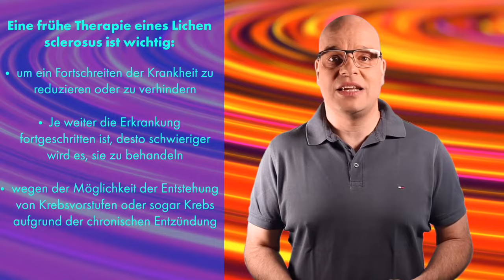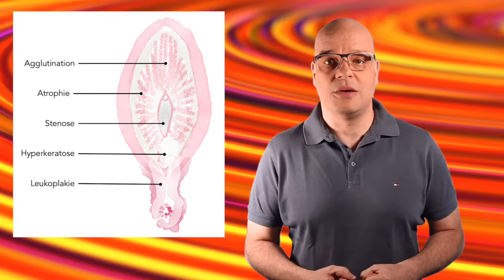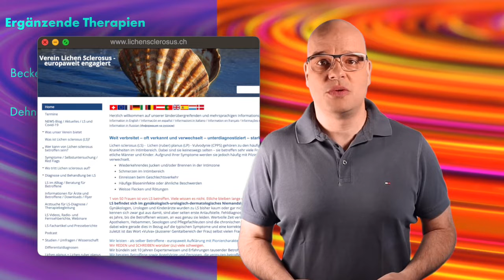Lichen sclerosus (2) - früh richtig behandeln!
Eine korrekte und konsequente Therapie ist gerade beim Lichen sclerosus extrem wichtig! Der LS ist eine chronische Autoimmunerkrankung des Genitalbereichs bei Frauen und Männern. In diesem Video erkläre ich, worauf es ankommt.

LITERATUR und LINKS
1.  Kirtschig G, Kinberger M, Kreuter A, et al EUROGUIDERM GUIDELINE LICHEN SCLEROSUS